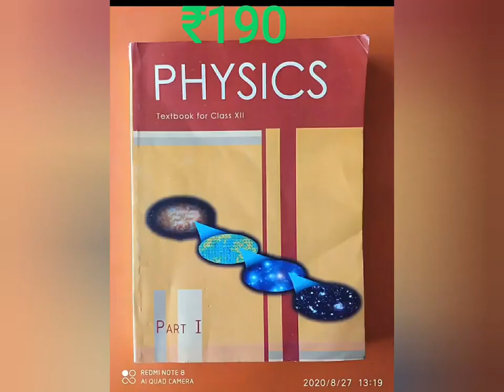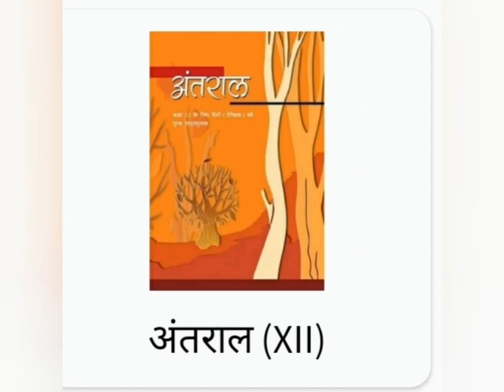12th class science stream books price // ncert // price ₹ ????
12th class science stream books price // ncert // price ₹ ?

👉you can buy this books from flipkart -Physics Part - 1 & 2 , Chemistry Part - 1 & 2 And Mathematics Textbook Part - 1 & 2 For Class 12 ( Set Of 6 Books ) (Paperback, NCERT) Mr Books (Paperback, NCERT)

thand for watching😊😊😊😊